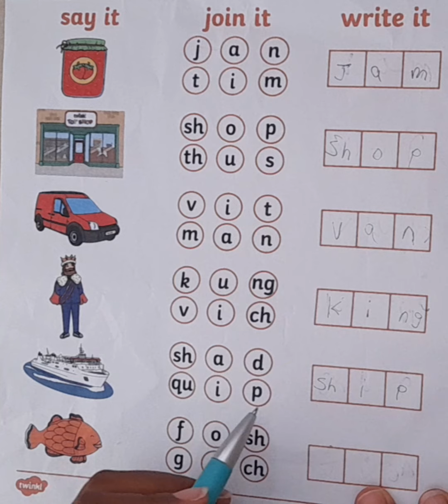look a picture and write the word 4